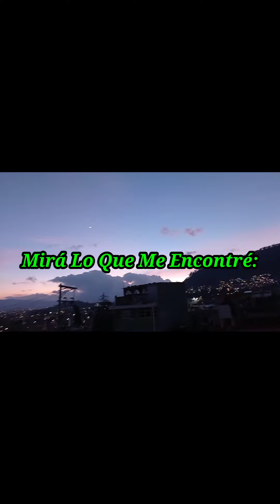Big Javi en Metepec, este 10 de Septiembre 3 pm en el Calvario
Mirá Lo Que Me Encontré: Friki Bazar

Amigos Big Javi en Metepec, este 10 de Septiembre para convivir con uds , así es el vocal de Inspector estará con uds para las foto, convivencia y trae boletos de un evento muy chévere , la hora 3pm , ahí nos vemos !!!

Lugar del evento: Escalinatas del Calvario en Metepec

Más información de Eventos como este y más en 11Alfa&Omega00 y Generaciones Del Rock